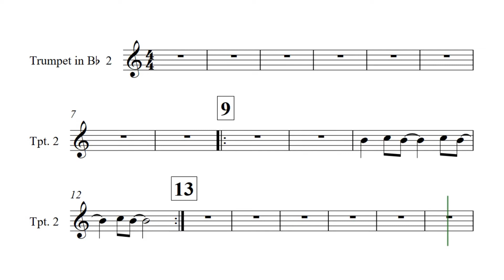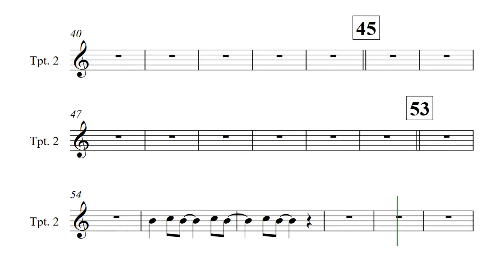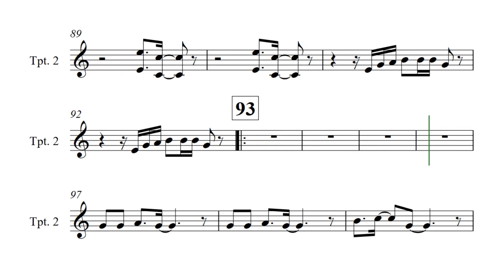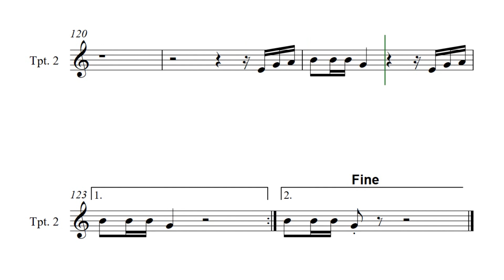TROMPETE 1 – PESCADOR DE ILUSÕES - OSMEP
GRUPO: OSMEP

ARRANJO: MAYCON JOSÉ DE SOUZA

EDIÇÃO: PROF. DAVID MACHADO E PROF. JOÃO ALMIR WENDT